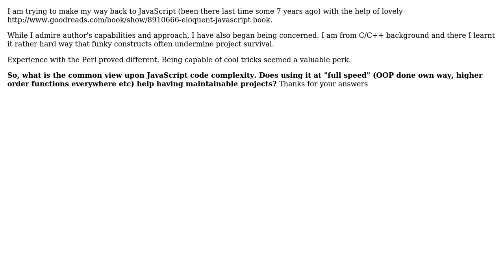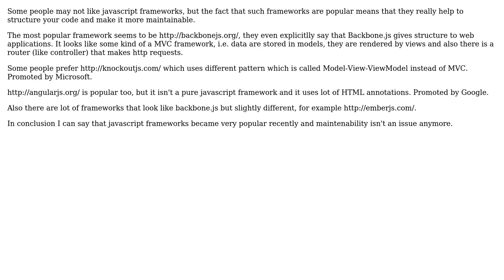Software Engineering: JavaScript codes complexity and maintainability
With thanks & praise to God, and with thanks to the many people who have made this project possible! | Content (except music & images) licensed under CC BY-SA | Music | Images & others | With thanks to user vortexwolf user Roman Saveljev and the Stack Exchange Network Trademarks are property of their respective owners. You are responsible for your own actions.